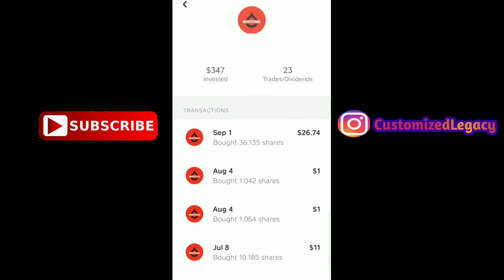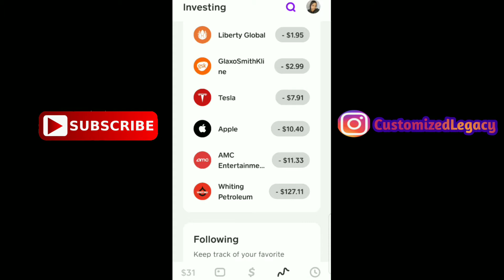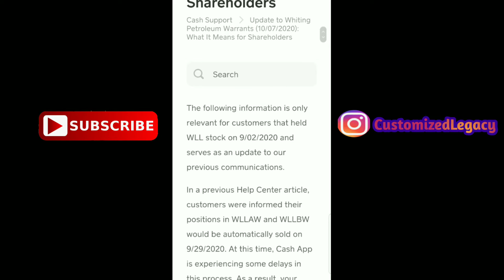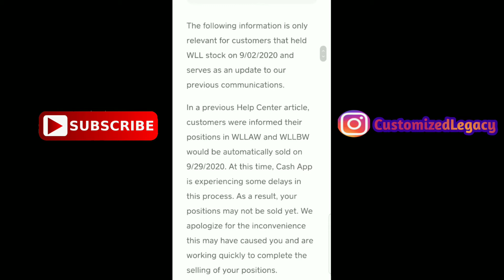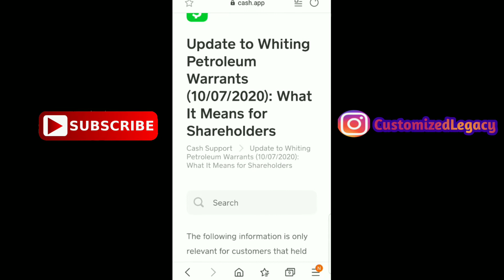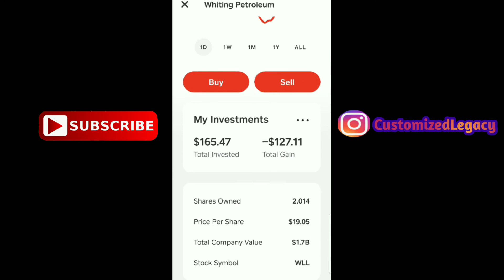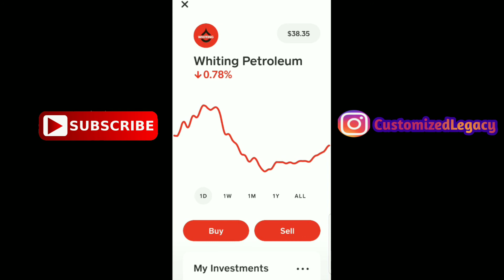Whiting Petroleum Stock Warrants Update| Whiting Petroleum Stock Cash App Stock Payout| WLL Stock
Whiting Petroleum Stock Warrants Update! Whiting Petroleum Stock Cash App Stock Payout! WLL Stock On Cash App Stock Investing App Update!

🔥FREE GIVEAWAYS⬇️DON'T MISS THIS🔥